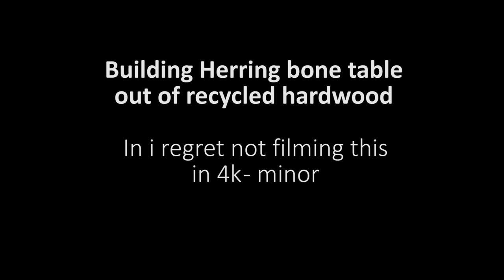Building herring bone table with hidden drinks cooler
A newbie wood workers attempt to build a herring bone table.

i had a heap of merbau hard wood decking left over and decided to build a table top from it, purely just as a skills exercise.

as a bit of a bonus i built a tub into the table to act as a drinks cooler with some ice.

I didn't actually need this table, it was just a shame to let the hard wood sit beside the house and weather. I decided to try and give it away for a carton of beer as it's hard to put a price on knowledge/learning.

Pro tip: my outfit changes at least 13 times in this video.